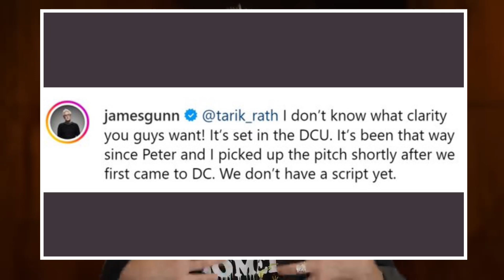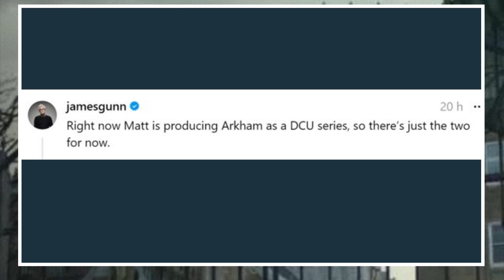Arkham Asylum DCU Show Cancelled Will It Be Back After Batman Brave & The Bold?